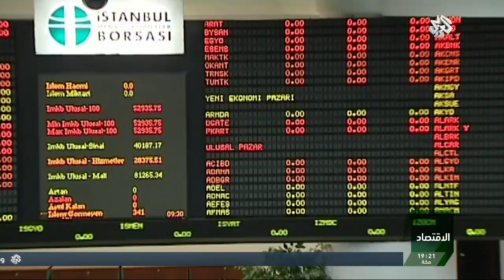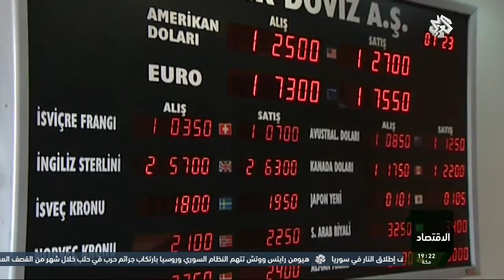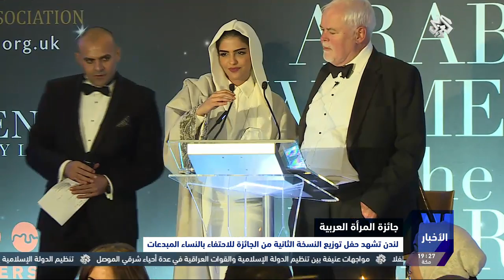نشرة أخبار السابعة│02-12-2016│